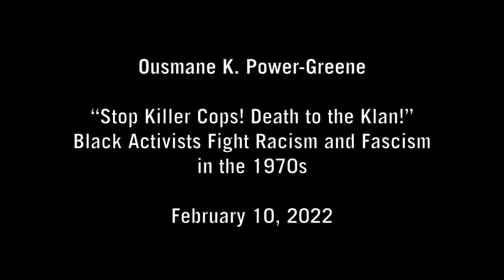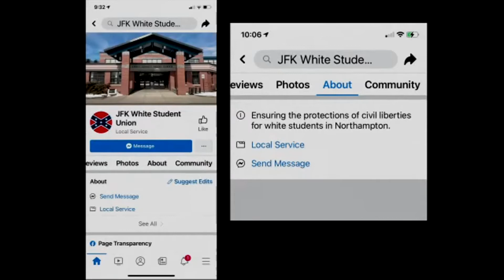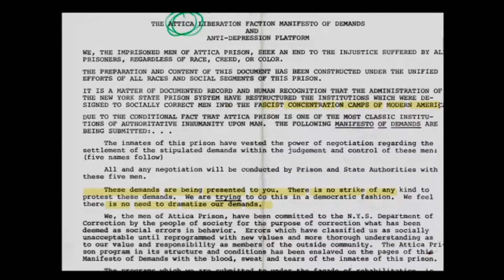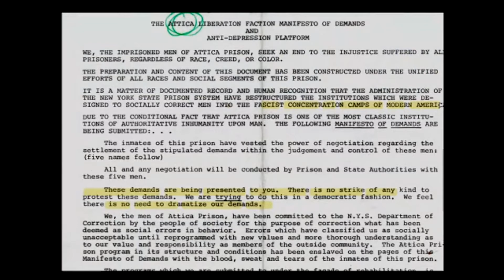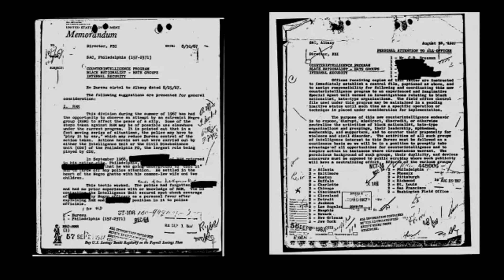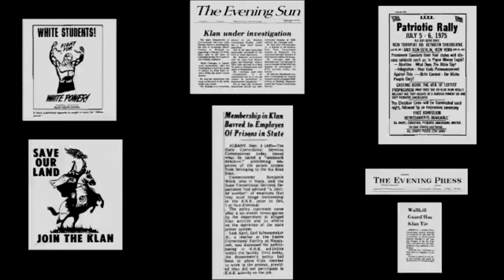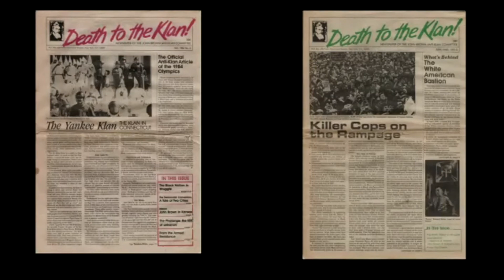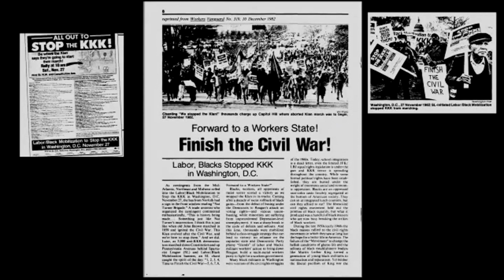Ousmane K. Power Greene: Black Activists Fight Racism and Fascism in the 1970s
Conference
Political Violence: From the Storming of the US Capitol to the March on Rome
Thursday, February 10, 2022 2:00–7:30 PM
Friday, February 11, 2022 11:00 AM–7:30 PM

Both the far right and far left have used and continue to use political violence for the purpose of destabilization or actual overthrow of the state. What do the methods and modalities of these movements across time and location have in common? Answering this question is central to addressing current challenges to democracy occurring across the globe.

Through a series of presentations centering on twentieth- and twenty-first-century American and European politics—particularly the present day, the 1960s and 1970s, and the era of Fascism and Nazism—this conference explores, in reverse chronology, how political violence has been mobilized to justify political ends by analyzing a series of questions: How did violence relate to the goals of the movement, and how was it represented by the perpetrators and victims? How was it legitimized and rationalized as a tool and instrument of mobilization? What role did previous war, combat, and policing experience play in the violent political mobilization?